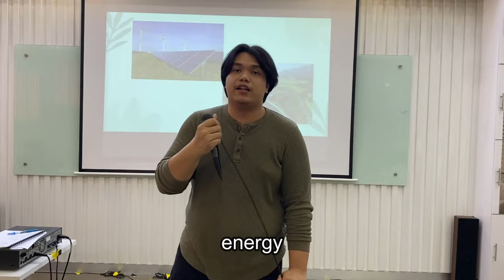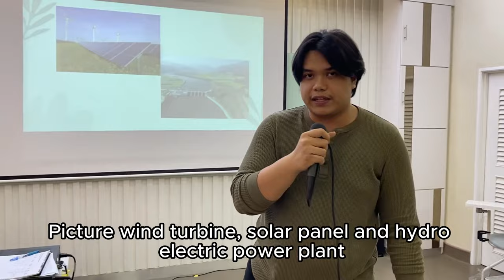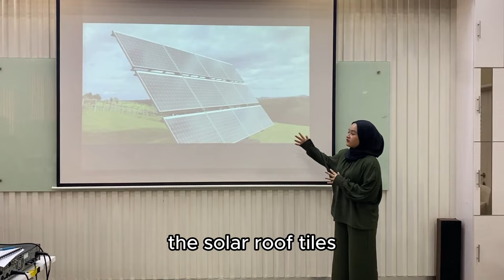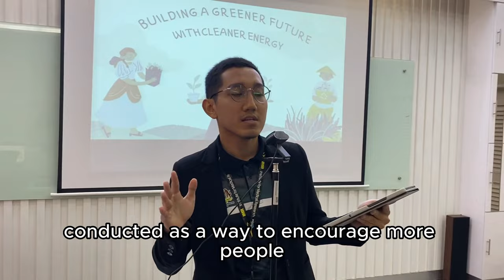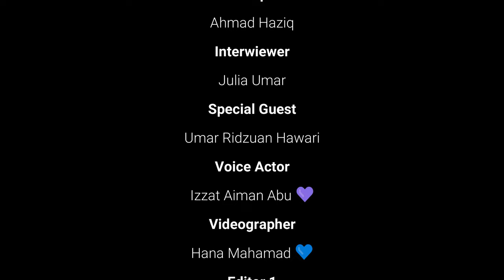Building a Greener Future with Cleaner Energy - SIX1015 (Group 20)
SIX1015 (Group 20)

Group members:
Ahmad Haziq Bin Mohd Zulasri (22003319)
Amir Faisal Bin Zainal Abiddin (22003108)
Julia Binti Umar Ridzuan (22003242)
Mohamad Izzat Aiman Bin Abu (U2100599)
Muhammad Hafiz Shahrizal Bin Shahrulniza (22003241)
Muhammad Wafiq Bin Hazwa (22003436)
Nur Anis Shuhada Binti Ahmad Tajuddin (22003381)
Nurfarhana Shafiqah Binti Mahamad (22003434)
Nurhazwani Binti Jefri Azwan (22003380)
Zikrul Qusairy Bin Ahmad Iskandar Zulkarnain (U2100759)